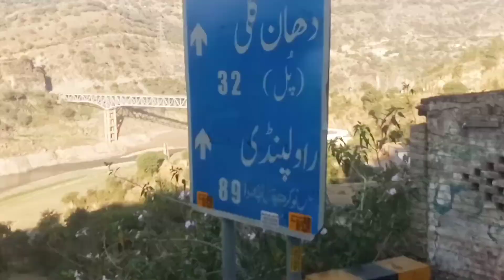Pakistani ISUZU Dumper Truck Tour | Hino Bedford Nissan Tralla Mazda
In this video, you'll enjoy how to drive P
akistani Trucks in Kashmir, In this video we are visiting PALAAK Azad Kashmir, the beautiful area of Kashmir.

How to drive Hino trucks on bridge
Amazing Bedford truck drivers in Pakistan
Best way to drive Hino trucks in Azad Kashmir
Tralla Drivers of Pakistan
Pakistani Trucks Vs Indian Trucks Video Clips